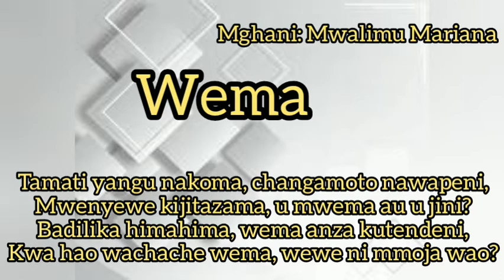Shairi Wema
WEMA

Kumbe wangalipo wema, wenye utu mitimani,
Hupenda kufanya mema, hata wangawa gizani,
Walioapa daima, hawamfwati shetani,
Wema wapo duniani, ingawaje ni wachache.

Hutona kikusukuma, kwazo kumbo ubavuni,
Huja kukutia shima, uwapo matatizoni,
Wataki urudi nyuma, wapenda kiwa mbeleni,

Chao hawatakunyima, ungakuwa u mgeni,
Watakupa hata nyama, wasipime sahanini,
Hutosikia kisema, ya walivyo kuauni,

Watu wote si wanyama, jinsi wengi mnadhani,
Wema wapo wa Karima, tawaona maishani,
Popote unapokwama, ndiwo hujitokezeni,

Tamati yangu nakoma, changamoto nawapeni,
Mwenyewe kijitazama, u mwema au u jini?
Badilika himahima, wema anza kutendeni,
Kwa hao wachache wema, wewe ni mmoja wao?

Allan Lumunyasi Chevukwavi.
Mwoshashombo.

Nairobi.

Mgani: Mwalimu Mariana